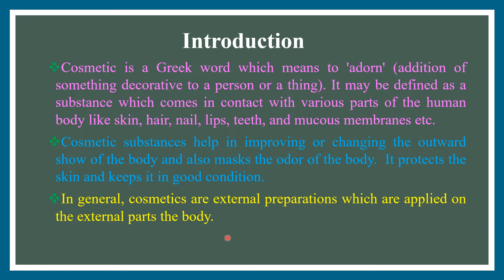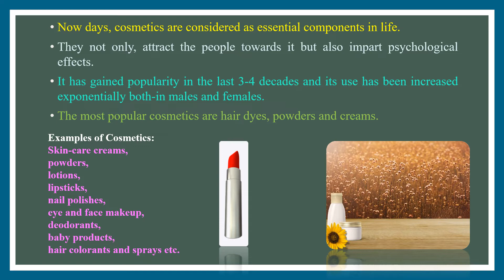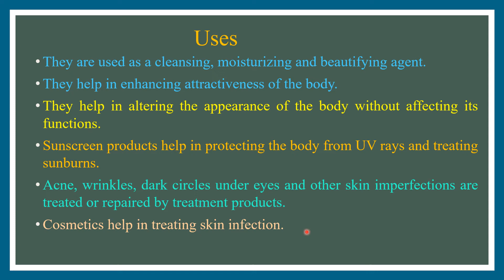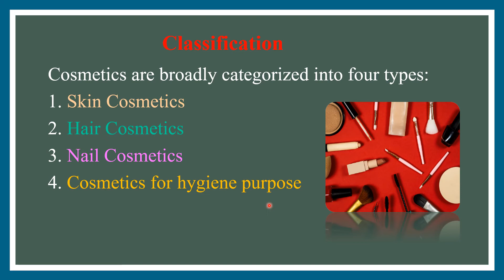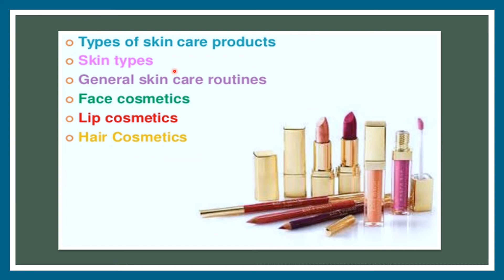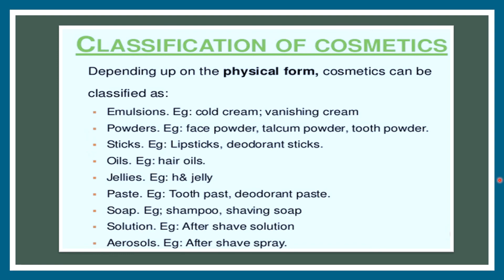What is Cosmetics its uses and classification.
General introduction of term Cosmetics and its classification.